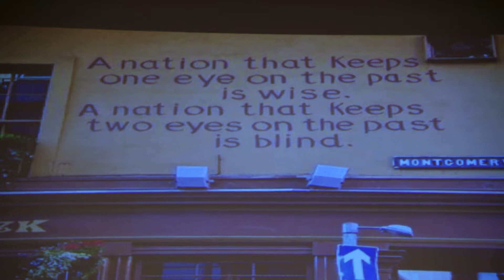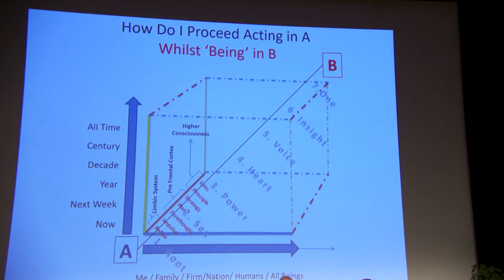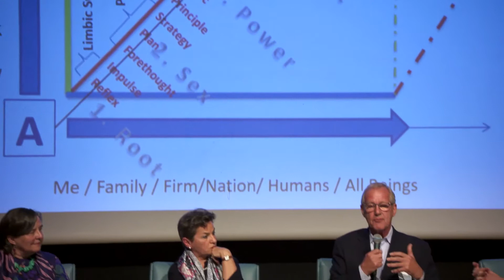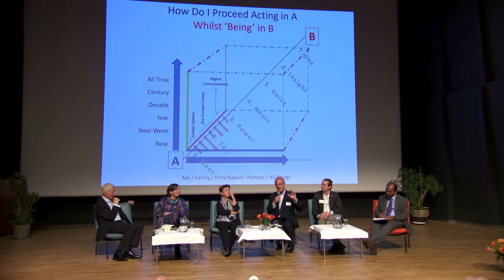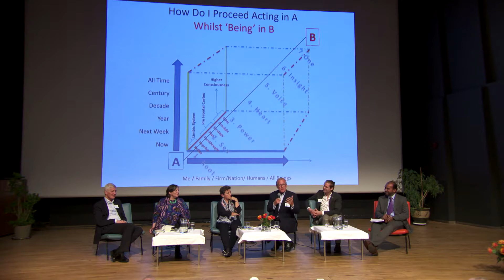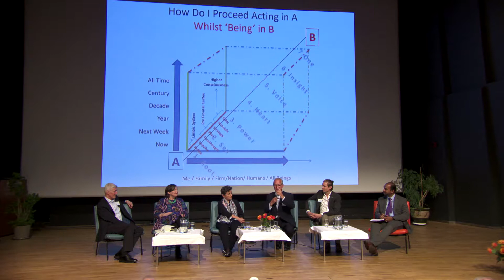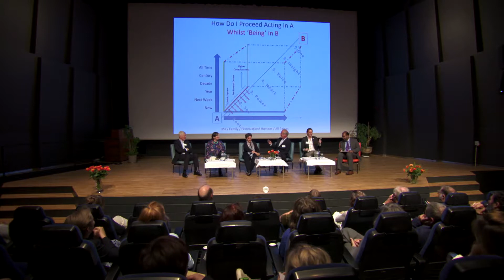4th SoH Forum, Reykjavik 2019: PLENARY III: HARMONY AMONG NATIONS AND GLOBAL INSTITUTIONS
- Christiana Figueres, Former Executive Secretary of the UN Convention on Climate Change
- Mike Hardy, Chairman, International Leadership Association; Founder. Executive Director, Centre for Trust, Peace and Social Relations, Coventry University
- Katherine Marshall, Senior Fellow, Berkley Center for Religion, Peace and World Affairs
- Andrew Stone, House of Lord, UK
- Michael Wernstedt, Founder, the Initiative; Board Member, Raoul Wallenberg Academy
Introduced and moderated by Kurian Thomas, Program Director, Fetzer Institute